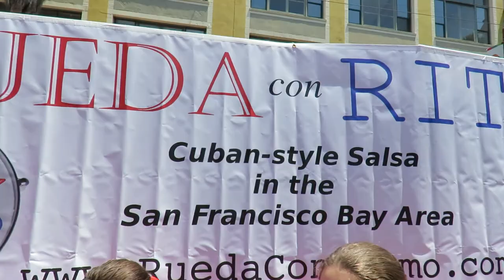46 Rueda Con Ritmo All Stars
SF Mission District Carnaval 2016 [SF Carnival '16] Multicultural Art Music and Dance on Memorial Day Weekend the Sunday before last Monday in May